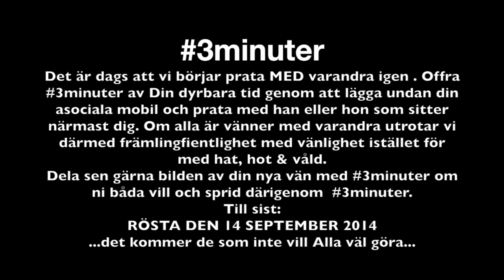3minuter - Du Gamla Du Fria feat. ODEBRAND, Sabina Ddumba & Melinda De Lange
Stockholm Sverige den 6.6 2014. Det är vi som bor här idag. Så här ser vi ut. Vilka vill Du ska bo och leva i Sverige efter den 14 September 2014?

Vi är kanske väldigt naiva, men vi tror på det goda i människor och vi tror på att bekämpa okunskap och rädsla med värme och kärlek.

Därför startar vi nu detta sociala experiment, som en vänskapsrevolution och en vänlighetsaktion för att om möjligt utrota all form av främlingsfientlighet till förmån för ett ännu öppnare och varmare Sverige.

Vi fick låna 3minuter av ett antal, för oss, helt främmande människor som vi har fotograferat. Nu får Du 3minuter film och musik av oss.

Allt vi önskar är att du ger 3minuter av Din dyrbara tid till en helt främmande människa nästa gång du hamnar bredvid någon du inte känner på bussen, tåget, flyget, spårvagnen,eller var du vill...när du vill...

Om du/ni sedan tar en bild av varandra och sprider detta vidare kanske vi alla kan känna en gemenskap som som leder till att vi inte har några främlingar att vara fientliga mot i vårt vackra land.

Vi är alla lika mycket värda. Mångfalden av människor berikar. Låt oss välja att bemöta dumhet och inskränkthet med samtal om alla människors högsta önskan. Att bli älskad. Inte genom hat, hot och våld.

Våga prata med varandra. Det är inte farligt. Tvärtom. Det kanske blir dina bäst investerade 3minuter någonsin, vem vet.

Fotograf: Anders Glantz
Text: Richard Dybeck
Sång: ODEBRAND, Melinda De Lange, Sabina Ddumba
Arr: ODEBRAND tillsammans med Erik Pettersson, Ubbe Hed, Michael Johansson och Roger Gustavsson.
Inspelat och Mixat av: Roger Krieg

Jag vill leva, Jag vill dö i Sverige!